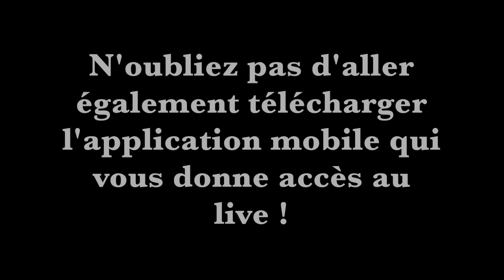LN24... kesako??? Je vous raconte mes deux jours de stage dans leurs locaux !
Hello les lecteurs !

Aujourd'hui, je vous retrouve dans une vidéo un petit peu spéciale puisque je vais vous parler de la première chaine d'information en continu belge : LN24 !

- Leur compte Instagram

- L'application mobile

*MON BLOG*

-LIVRADDICT: Thebookoflilian

*INFOS*

-Je filme avec mon iPad Air.

-Mes miniatures sont réalisées avec Paint 2.

Bonnes lectures
LILIAN